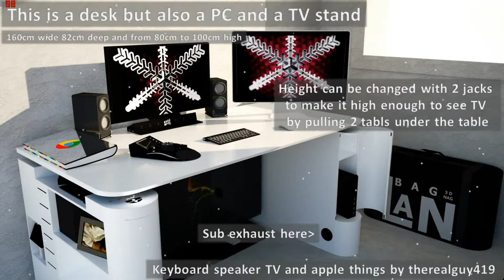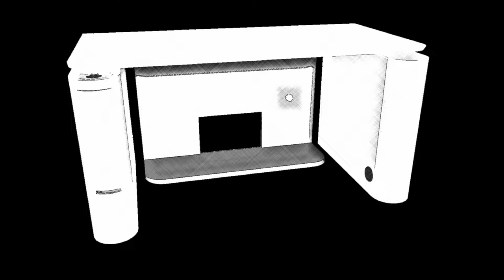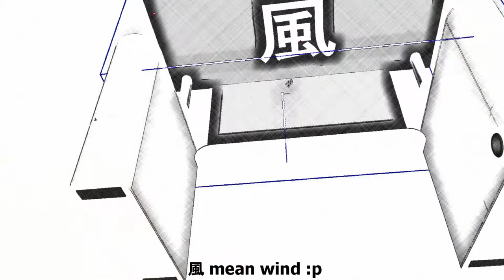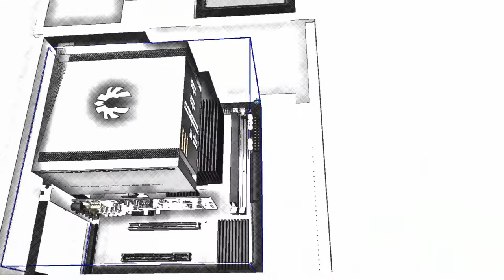ivy bridge 風 desk idea